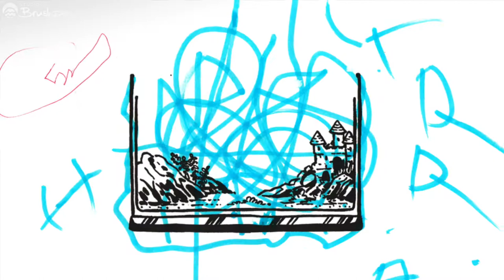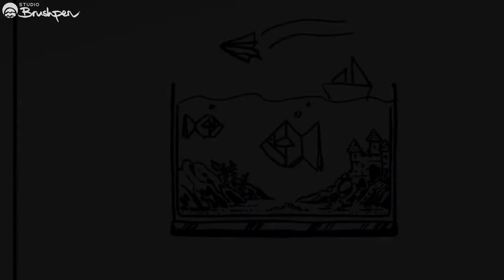Multi-Player Drawing Game - It’s A Fish Tank Art Jam!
This video is an all-ages multi-artist fish tank art jam! A huge thank you to our participating artists. It’s so great to see the range of ideas! In order of appearance, thanks to Rae, Luna, Annie, Harry, Ben, Eden, Deb, Emi and Chris.